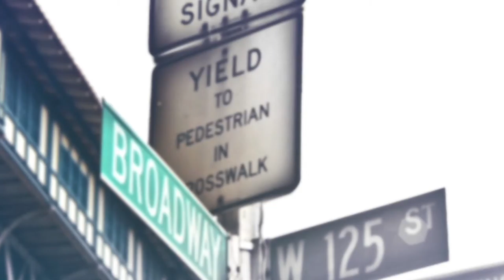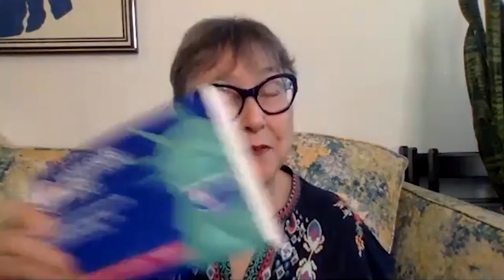Represent NYC: Public Advocate Jumaane Williams on Voting & Reimagining Public Safety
On this week's edition of RepresentNYC, host Public Advocate Jumaane Willliams is joined by Common Cause New York's Susan Lerner, Community Capacity Development's K. Bain, and the NYPD's Lieutenant Edwin Raymond to discuss voting in the 2020Election and publicsafety.